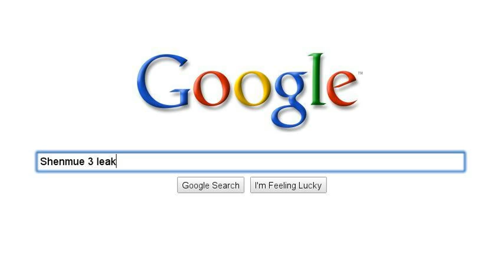Shenmue 3 - Confirmed